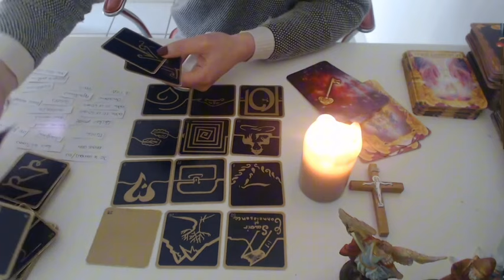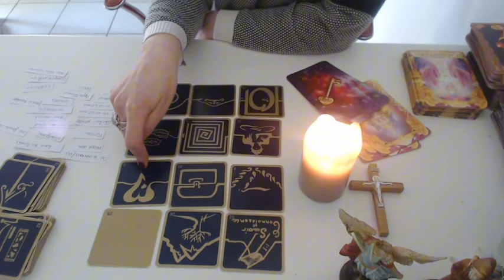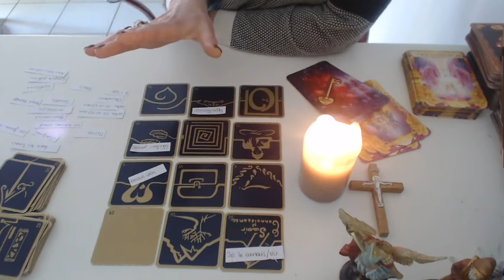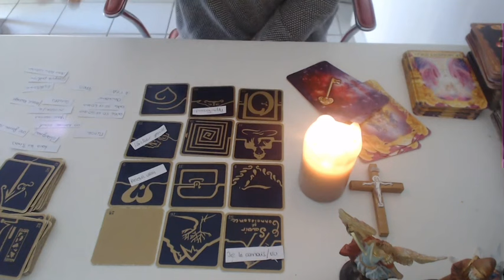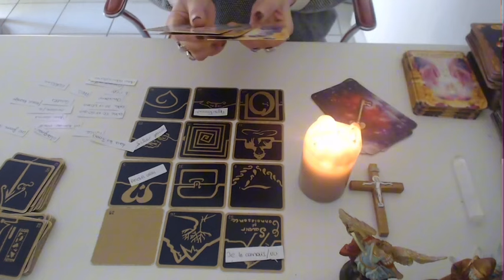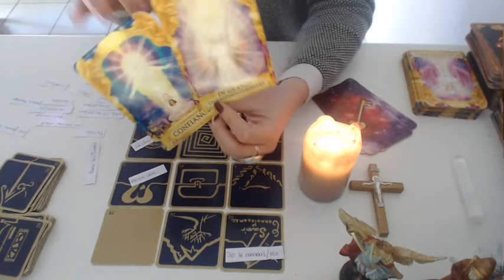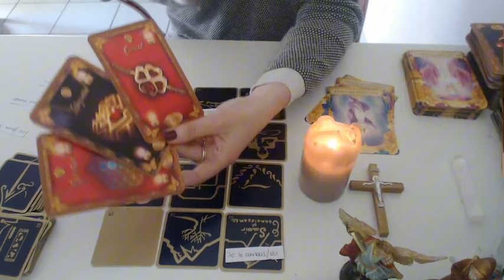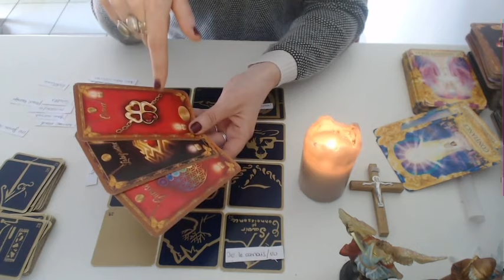Gémeaux 💣WOW‼️UN GRAND SACRIFICE VA ÊTRE FAIT PAR UNE PERSONNE-WOW‼️C’EST INATTENDU😱Avril